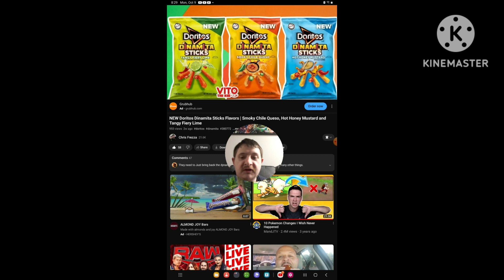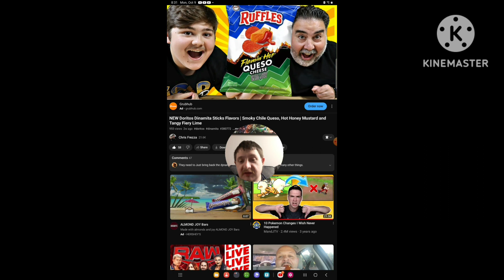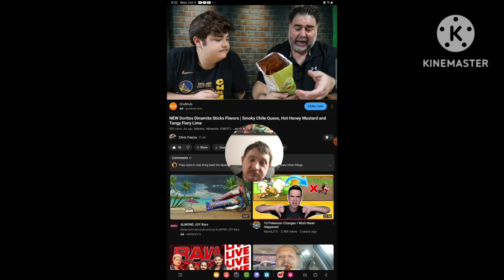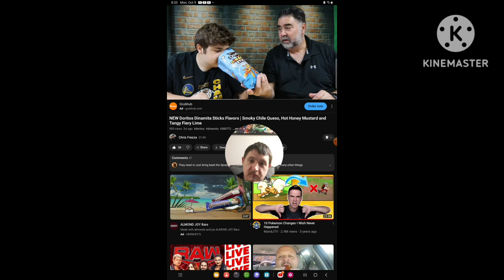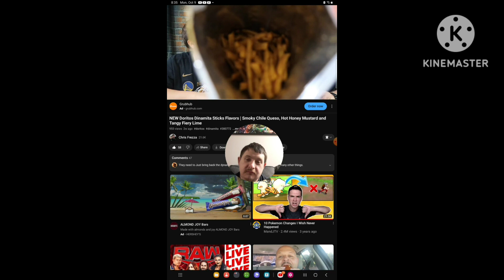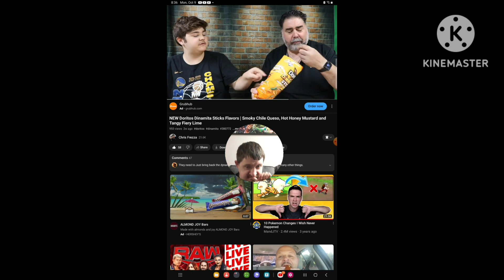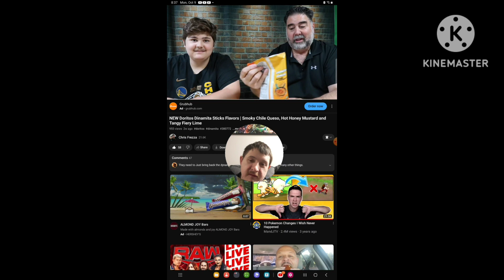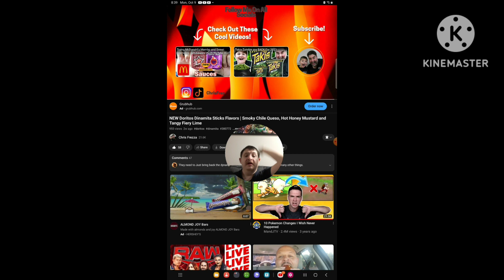[Reaction] New Doritos Dinamita Sticks Flavors